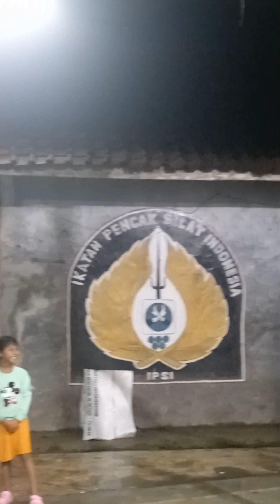Pencak Silat Cimande | seni bela diri | palered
pentas tunggal pencak silat cimande padepokan pusaka karuhun bogor. paleredan bersama neng yuni.